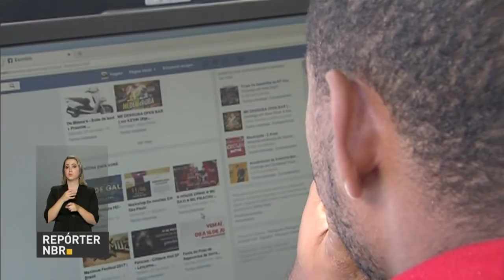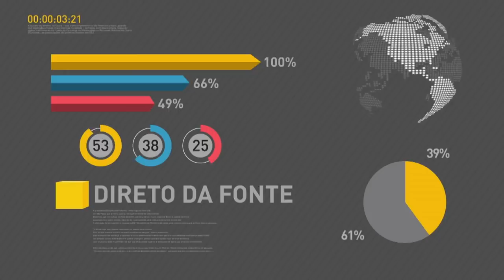Medida Provisória modifica a forma como são feitos os registros de nascimento no Brasil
REPÓRTER NBR 20H - 27.04.17: Presidente Michel Temer assinou a Medida Provisória que modifica a forma como são feitos os registros de nascimento no país. E mais: Brasil terá 340 Centros de Artes e Esportes Unificados (CEUs) até 2019. Veja também: Fundação Nacional de Artes (Funarte) abriu processo seletivo para entrada de novos alunos no curso técnico da Escola Nacional de Circo.